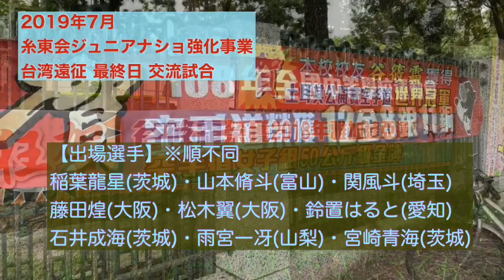2019年糸東会ジュニア強化事業 台湾遠征 交流試合。 男子の部！大健闘‼️